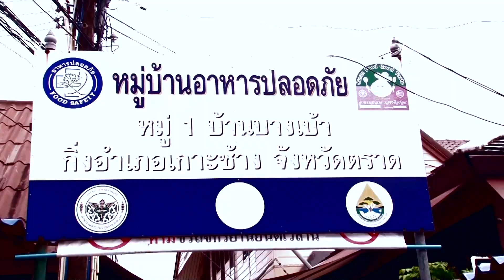Another fun and crazy Adventures in DMA episode 4 !!!